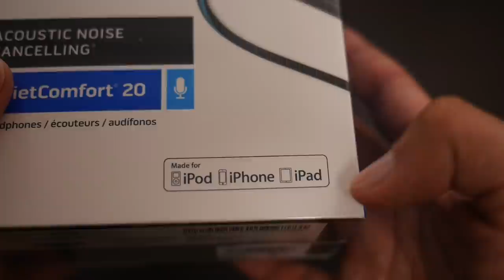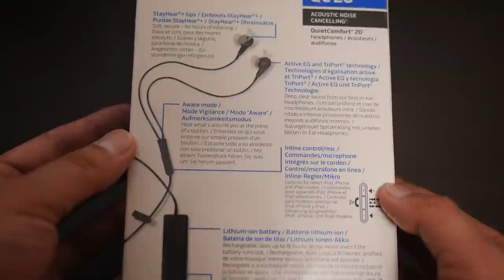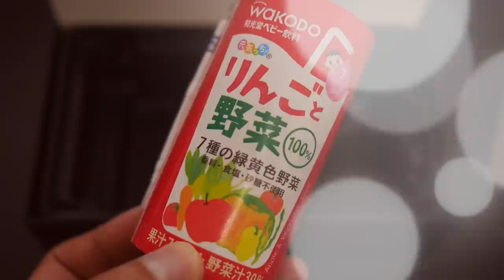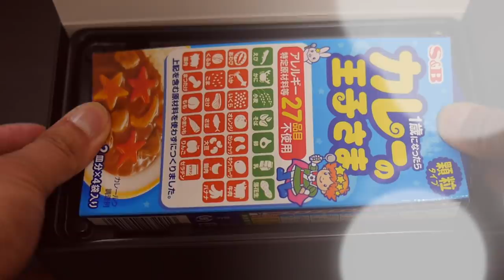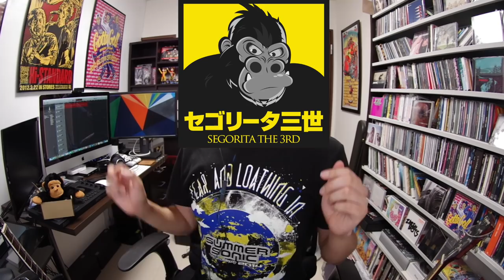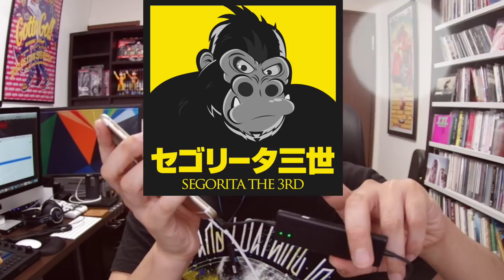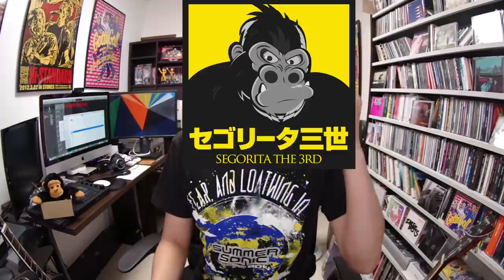BOSEのQuietComfort20を試しに買ってみたら腰を抜かしたよね【ボーズ ノイズキャンセリングイヤホン Acoustic Noise Cancelling headphone】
BOSEのQuietComfort20を試しに買ってみたら腰を抜かしたよね。

【関連商品】
☆Bose QuietComfort 20 Acoustic Noise Cancelling headphones

☆Bose(ボーズ)  SoundLink Revolve Bluetooth speaker ポータブルワイヤレススピーカー ト

☆Bose(ボーズ)  SoundLink Revolve+ Bluetooth speaker ポータブルワイヤレススピーカー

☆Bose(ボーズ)  SoundLink Revolve charging cradle 充電クレードル 「SoundLink

☆AHASTYLE  ハードEVAショックプルーフ（耐衝撃）バッグ　トラベルケース　Bose SoundLink

【過去の動画】

※無料です